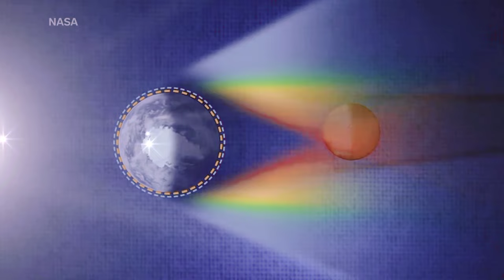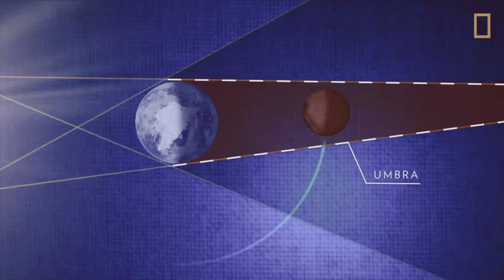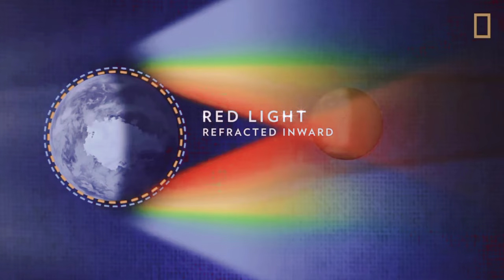চন্দ্রগ্রহণ লাল চাঁদের রহস্য সমাধান II Lunar eclipse solves the mystery of the red moon .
Description keywords :-

Lunar eclipse
Red moon
Lunar phenomenon
Eclipse explanation
Astronomical mysteries
Celestial events
Moon's appearance
Blood moon
Lunar phases
Space science
Astrophysics
Scientific analysis
Astronomical discoveries
চাঁদের স্বরূপ
চন্দ্রগ্রহণের বিশেষতা
বৈজ্ঞানিক ব্যাখ্য
live bangla

Title  keywords:-

Decoding the Red Moon Mystery with Lunar Eclipse
The Enigma of the Red Moon Unveiled by Lunar Eclipse
Lunar Eclipse: A Solution to the Red Moon Mystery
Red Moon Riddle Solved: Lunar Eclipse Revelation
Revealing the Secret of the Red Moon with Lunar Eclipse
Lunar Eclipse Exposes the Mystery Behind the Red Moon
Unmasking the Red Moon's Mystery through Lunar Eclipse
Solving the Red Moon Enigma: Lunar Eclipse Insights
Red Moon's Hidden Secret Unveiled by Lunar Eclipse
Lunar Eclipse Answers the Mystery of the Red Moon